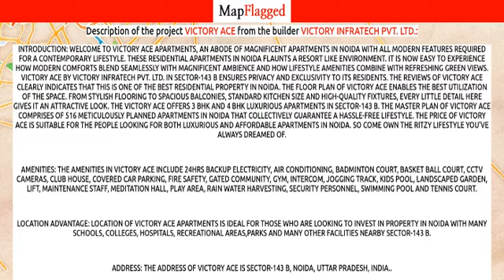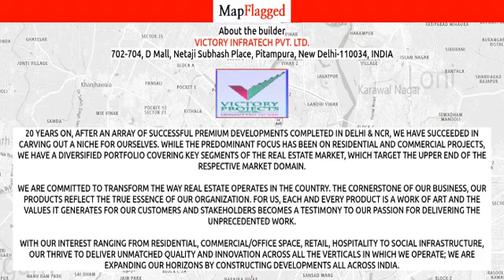Noida | Victory Ace by Victory Infratech at Sector-143 B | MapFlagged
Following is the detail of Victory Ace, a project by Victory Infratech Pvt. Ltd.:

Introduction: Welcome to Victory Ace Apartments, an abode of magnificent Apartments in Noida with all modern features required for a contemporary lifestyle. These Residential Apartments in Noida flaunts a resort like environment. It is now easy to experience how modern comforts blend seamlessly with magnificent ambience and how lifestyle amenities combine with refreshing green views. Victory Ace by Victory Infratech Pvt. Ltd. in Sector-143 B ensures privacy and exclusivity to its residents. The reviews of Victory Ace clearly indicates that this is one of the best Residential property in Noida. The floor plan of Victory Ace enables the best utilization of the space. From stylish flooring to spacious balconies, standard kitchen size and high-quality fixtures, every little detail here gives it an attractive look. The Victory Ace offers 3 BHK and 4 BHK luxurious Apartments in Sector-143 B. The master plan of Victory Ace comprises of 516 meticulously planned Apartments in Noida that collectively guarantee a hassle-free lifestyle. The price of Victory Ace is suitable for the people looking for both luxurious and affordable Apartments in Noida. So come own the ritzy lifestyle you’ve always dreamed of.
Amenities: The amenities in Victory Ace include 24Hrs Backup Electricity, Air Conditioning, Badminton Court, Basket Ball Court, CCTV Cameras, Club House, Covered Car Parking, Fire Safety, Gated Community, Gym, Intercom, Jogging Track, Kids Pool, Landscaped Garden, Lift, Maintenance Staff, Meditation Hall, Play Area, Rain Water Harvesting, Security Personnel, Swimming Pool and Tennis Court.
Location Advantage: Location of Victory Ace Apartments is ideal for those who are looking to invest in property in Noida with many schools, colleges, hospitals, recreational areas,parks and many other facilities nearby Sector-143 B.
Address: The address of Victory Ace is Sector-143 B, Noida, Uttar Pradesh, INDIA..
Bank and Legal Approvals: Bank and legal approvals of Victory Ace comprises All Leading Banks, Noida Development Authority.

Victory Ace : Sector-143 B, Noida, India with the price structure:
4 BHK at 96.39L having area 2295 sq.ft
3 BHK at 61.95L-79.59L having area 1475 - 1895 sq.ft

Nearest Hospitals to this Project:
New Balaji Hospital
Bala Ji Hospital & Trauma Center
Felix Hospital
Max Multi Speciality Hospital Unit of Four Season Foundation
Referral Hospital

Nearest Schools to this Project:
Nagar Public School
N. P English Medium School
Shemrock Happy Minds
Kidzee
Eurokids Preschool

Nearest Restaurants to this Project:
Radha Juice Corner
Cheese Central
Chinese Fast Food
Chaudhari Hotel
Bikaner's Sweet & Restaurant

Nearest Train Stations to this Project:
Rail Reservation Center
Railway Counter
Air Rail Reservation
Kangaroo Railways Ticket
Dadri Railway Line

Nearest Shopping Malls to this Project:
Shopping Complex
Divinekart Your Ownline Pooja Store
Sadhu Ram Market
Pradhan Market-Sec 141 Noida
Shri Veer Singh Pradhan Market

Nearest Parks to this Project:
Central Park
Oxygen Park
Park
Noida Authority Sec-137 Park
Central Park No 1

Nearest Movie Theaters to this Project:
Jay Matha Movie Art
NY Cinema Greater Noida
NANACY PLACE-BHANGEL
Movieworld
Mohan Palace

Nearest Cafes to this Project:
Dunkin' Donuts
Madras Coffee House
Starbucks
BARISTA

Nearest Airports to this Project:
Meerut Airport
Hindon Airport-Civil Terminal
Safdarjung Airport

Nearest Stores to this Project:
Om Building Materials Superior
Kanak Medical Hall
Hina Mobile Repairing
Om Communications
Avr Super Mart

Nearest Doctors to this Project:
Vision Care Eye Clinic
Bala Ji Clinic
Saini Clinic
DR. Brahampal Medicare Cernter